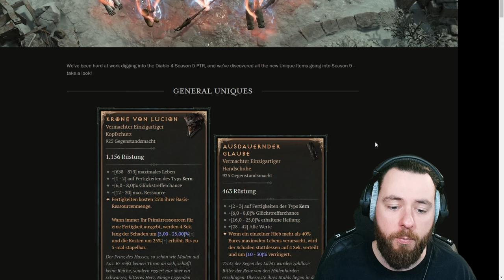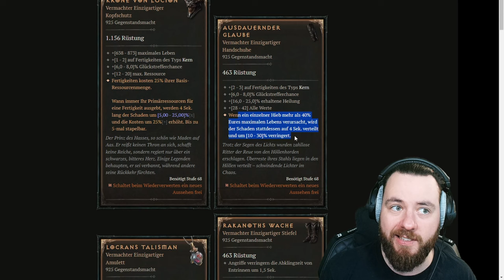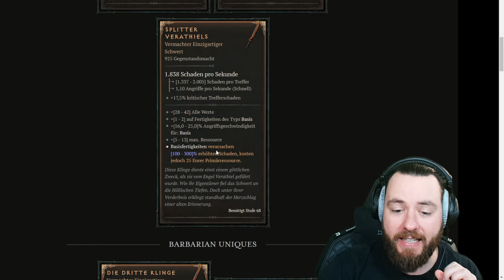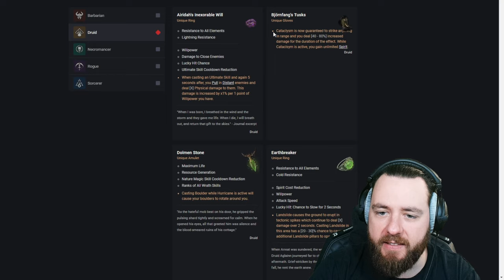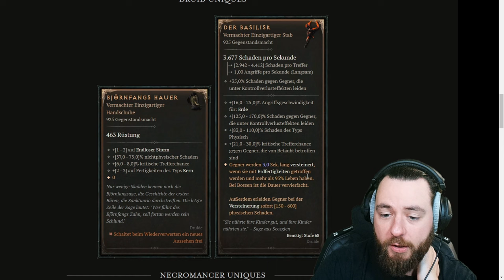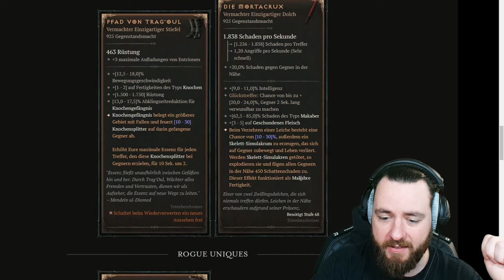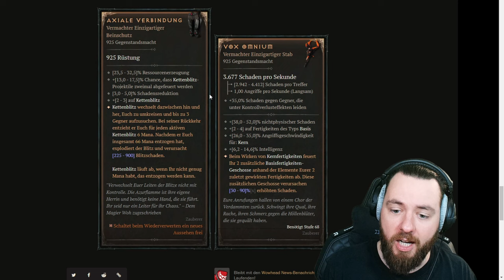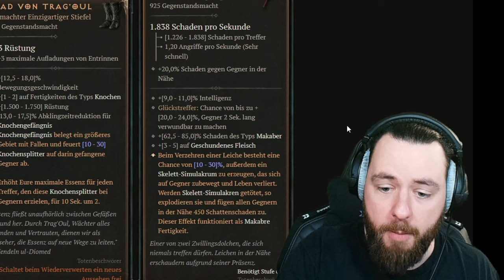ALLE 15 NEUEN UNIQUES für SEASON 5 DIABLO IV